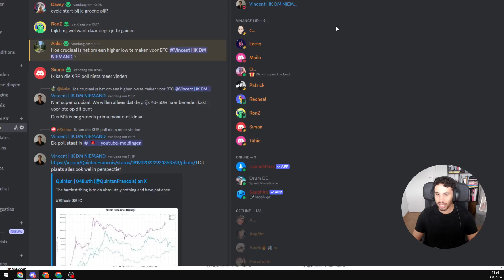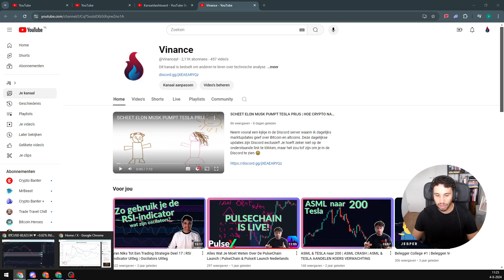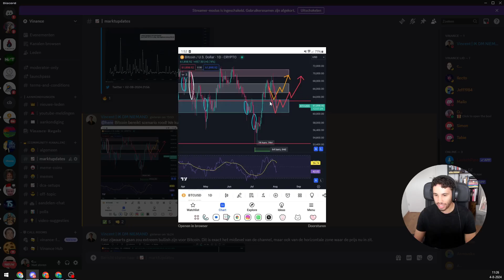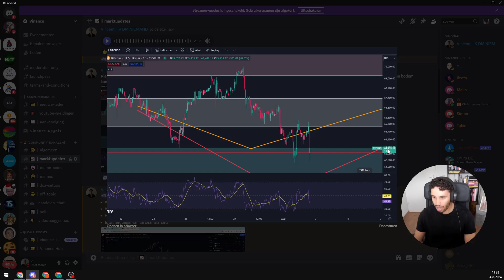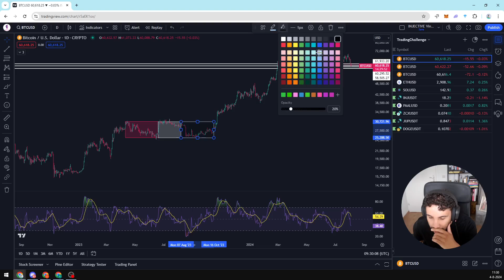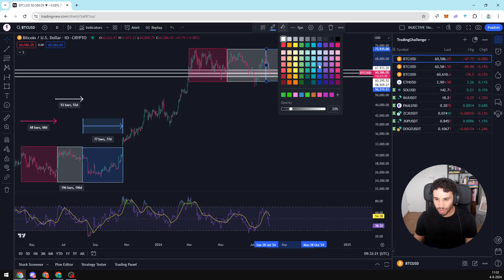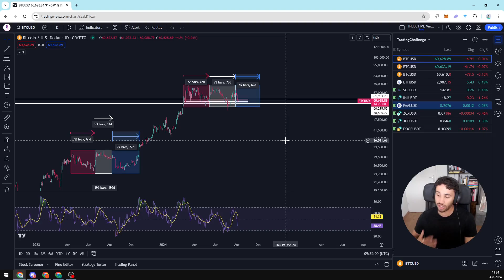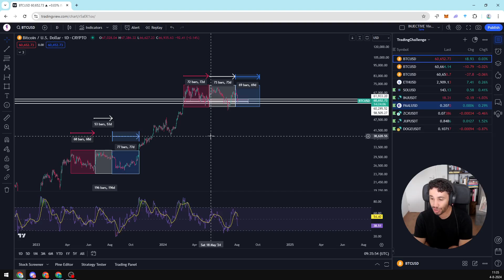DE BULL MARKET IS OVER [ Zeggen de experts ] | WAT NU?!